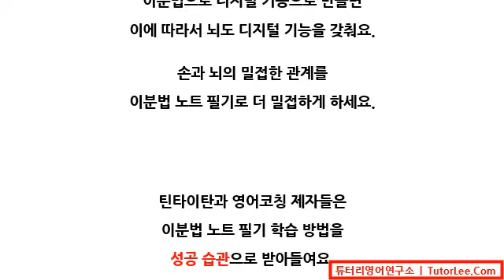[튜터리] 뇌 효율 높이는 이분법 필기 학습법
[튜터리] 뇌 효율 높이는 이분법 필기 학습법 :: 무성 칼럼 :: 교육 칼럼 :: 블로그 포스팅 내용